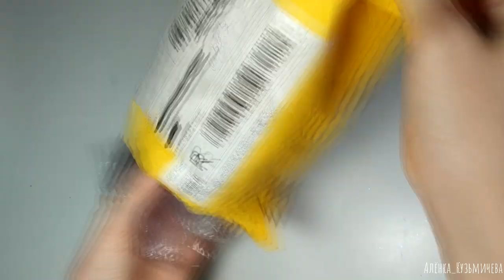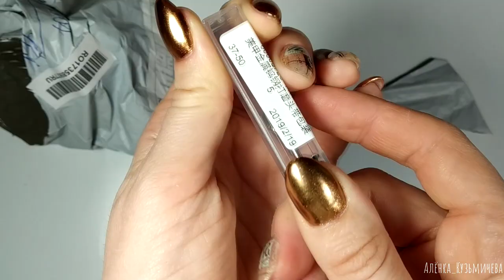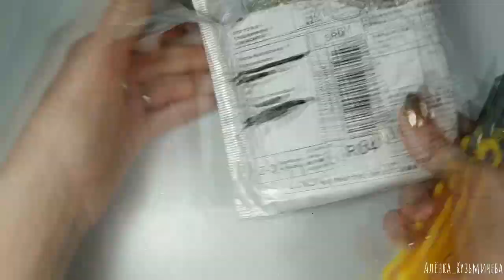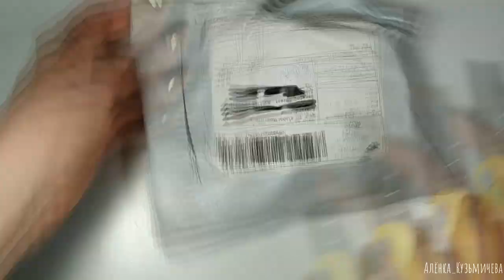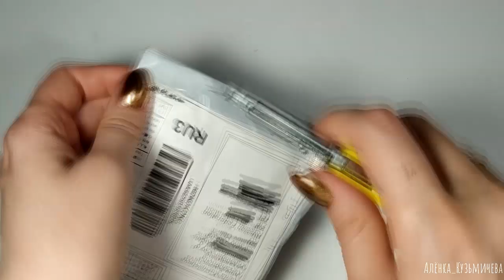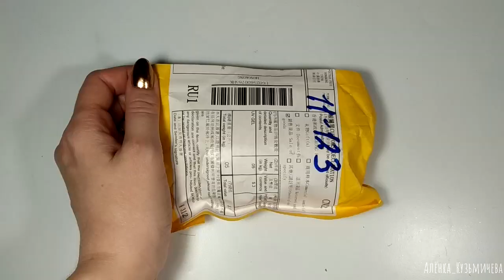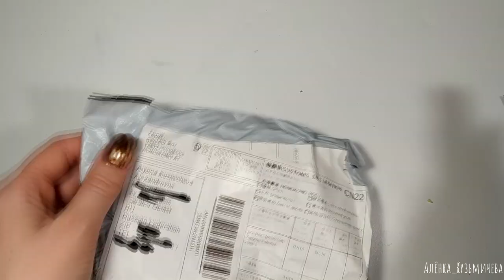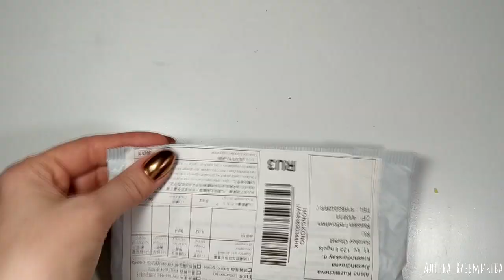БОЛЬШАЯ РАСПАКОВКА С AliExpress для ногтей и не только/тестирование/краска для стемпинга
Всем привет!Распаковка, пришли посылки столетней давности)))

Треки:
Dustin Miles - I Found Love (feat. Brenton Mattheus)
Romen Jewels - Dont Take Me Home (ft. Cyanne) [vk.com_music_for_youtube]
Summer Was Fun & Laura Brehm - Prism [vk.com_music_for_youtube]